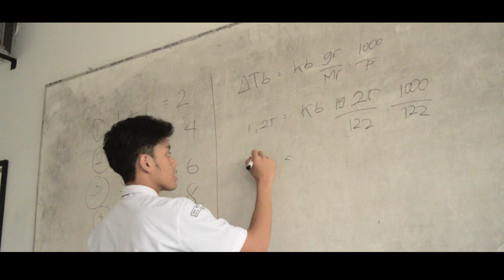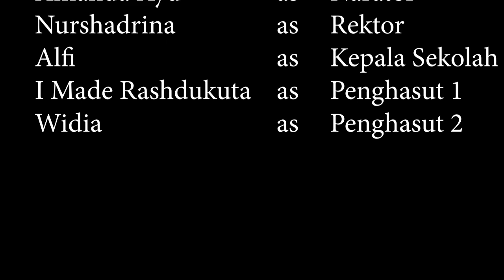HAK DAN KEWAJIBAN WARGA NEGARA SESUAI SILA KE 5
KARYA PESERTA DIDIK KELOMPOK 5 KELAS XII IPA 3 SMAN 1 CIMAHI (2018)

KD : KEWAJIBAN DAN HAK WARGA NEGARA SESUAI DENGAN PANCASILA

NILAI DASAR : KEADILAN SOSIAL BAGI SELURUH RAKYAT INDONESIA (SILA KE-5)

CONTOH HAK DAN KEWAJIBAN WARGA NEGARA:
Hak Mendapatkan Pendidikan yang Layak Harus diikuti dengan Kewajiban Belajar dengan Rajin dan Tekun. Jangan Sampai Hak kita Terpenuhi tetapi Tidak Menjalankan Kewajiban Kita, Sehingga Akan Berdampak Pada Merugikan Hak Orang Lain